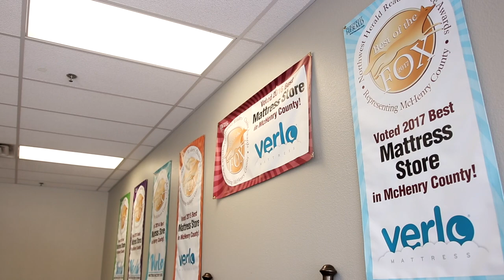[Sponsored] Verlo Mattress, delivering a Comfort Guarantee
Once you’ve decided on the right mattress, it will be made to order at your local Verlo factory.

Rest easy knowing your comfort is guaranteed at Verlo. You can have the comfort adjusted at any point during the lifetime of your mattress.

Your new mattress will be delivered to you locally from Verlo's in house delivery service, set up just the way you want it and your old mattress taken away with no added stress.